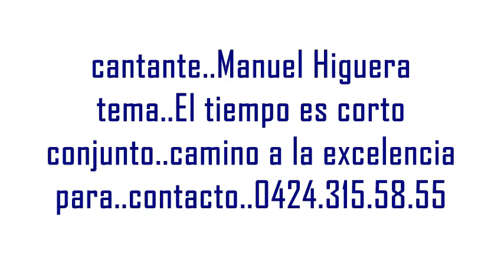cantante ..manuel higuera..Tema El tiempo es corto